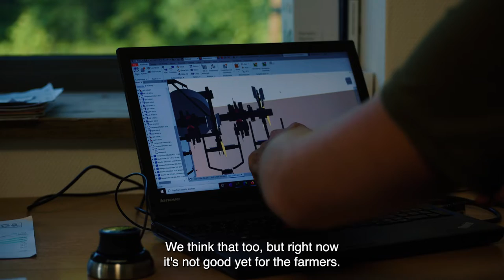Future of Food - Fieldworkers (ENG)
Meet Fieldworkers. With the Future of Food series you meet Flevoland’s entrepreneurs that are involved in the food supply chain. Food and Flevoland go hand in hand. Created to play an important role in food production, the region is now home to numerous businesses that are doing their bit - each in their own unique way – to provide the food of today and tomorrow. Want to learn more?